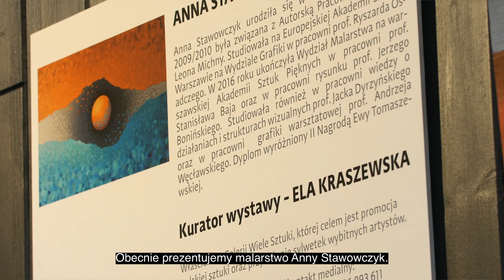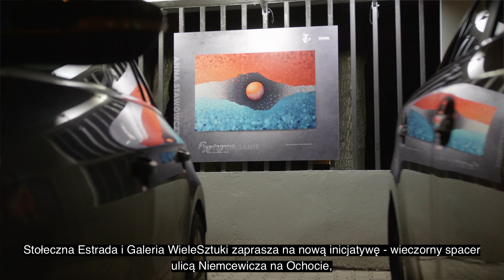Wystawa: Wiele Sztuki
💙💛 Pomoc dla uchodźców z Ukrainy

Pawilon artystyczny Fontanna to miejsce stworzone przez Stołeczną Estradę, w samym sercu Multimedialnego Parku Fontann na Podzamczu. Ta wyjątkowa galeria powstała z myślą o wspieraniu młodych artystów i prezentowaniu ich dorobku, a także spotkaniach, warsztatach i innych wydarzeniach inspirowanych działalnością stołecznych twórców. Na cyklicznych wystawach w pawilonie artystycznym Fontanna prezentowane są obrazy zarówno studentów, jak i absolwentów oraz profesorów uczelni artystycznych w różnorodnych formatach i technikach.
Kontynuując ideę sztuki dostępnej w przestrzeni miejskiej prezentujemy na ogrodzeniu siedziby naszej instytucji wybrane prace artystów, które gościły lub aktualnie goszczą w pawilonie artystycznym Fontanna.

Występują:
Anna Stawowczyk - autorka aktualnej wystawy w pawilonie artystycznym „Fontanna”, absolwentka Wydziału Malarstwa na Warszawskiej ASP.
Ela Kraszewska - kuratorka wystawy, właścicielka Galerii Wiele Sztuki.

Realizacja filmowa: b'cause film productions.